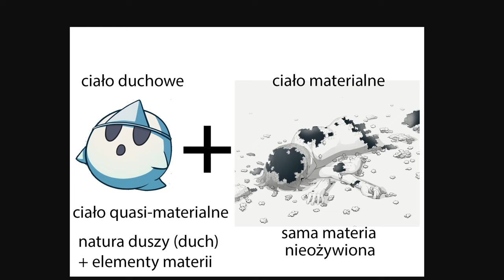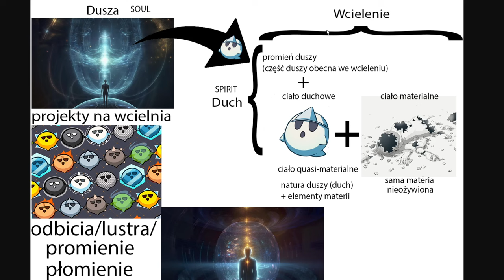Proces Wcielania - 3-elementowe Cialo